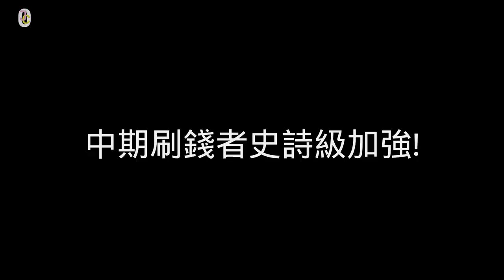白金提款機: 1.09版本更新耽誤我刷錢嗎? (ELDEN RING)